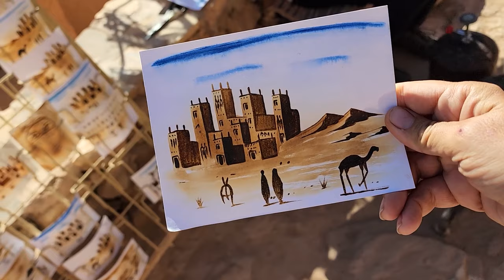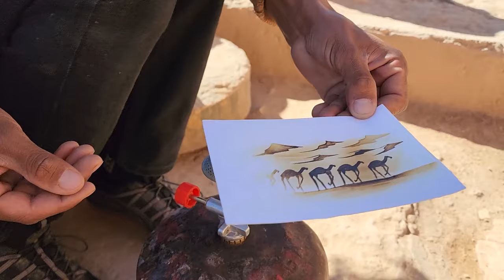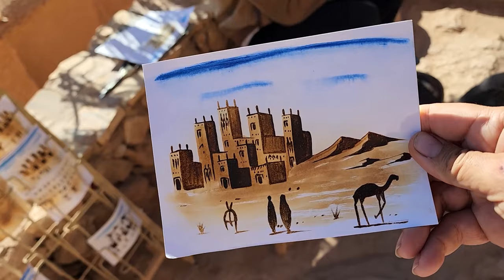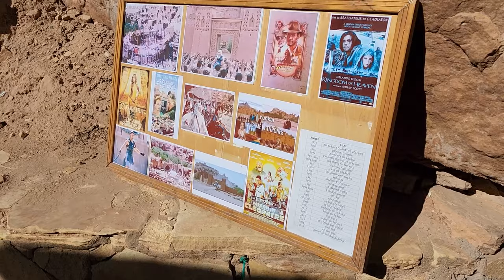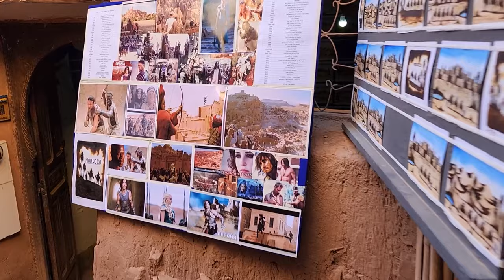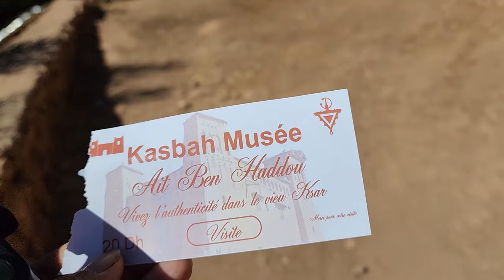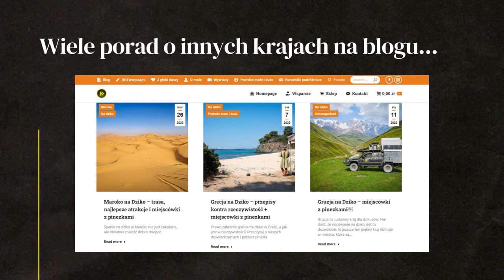NAJLEPSZA ATRAKCJA w MAROKO - Ksar of Ait-Ben-Haddou - Czy warto zobaczyć? AFRYKA #18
Czy warto zobaczyć Ksar of Ait Ben Haddou, największą atrakcję Maroko? To tu nagrywano znane filmy jak Grę o Tron, Jezus z Nazaretu, Marco Polo, Mumia, Gladiator, Alexander, Babel, Książe Persji i wiele innych.

W tym odcinku: Ksar of Ait Ben Haddou, MAROKO

WSPARCIE KANAŁU
- jednorazowo dowolną kwotą

- wsparcie cykliczne
PATRONITE

0:00 - Czy warto zobaczyć tą atrakcję?
6:12 - Handel wymienny w Maroko
12:30 - Marokańska herbata
19:30 -Tu nagrywano Grę o Tron
23:50 -Trekking w Maroku